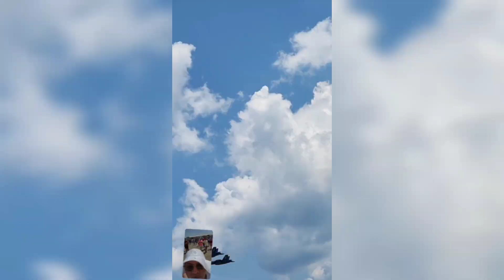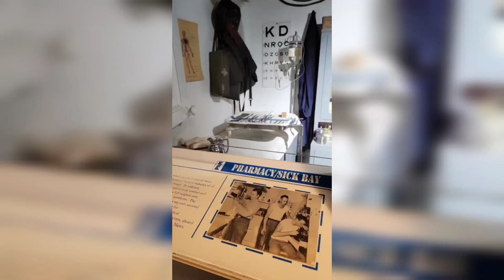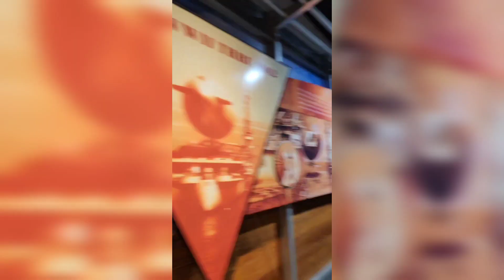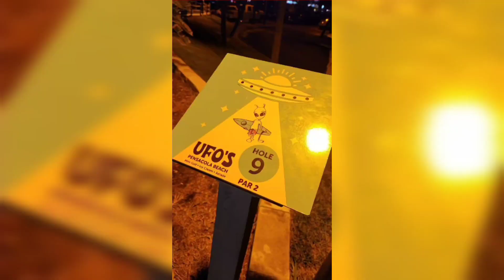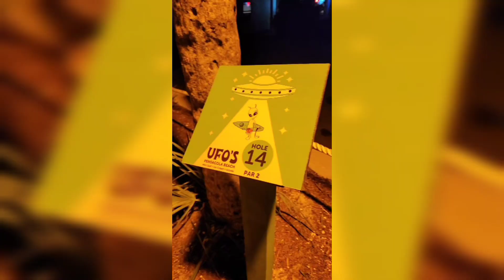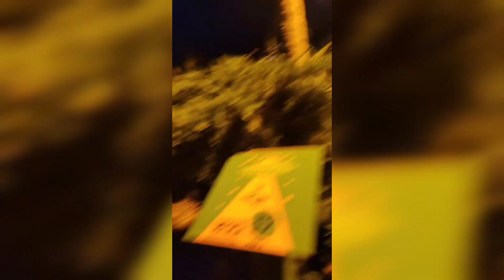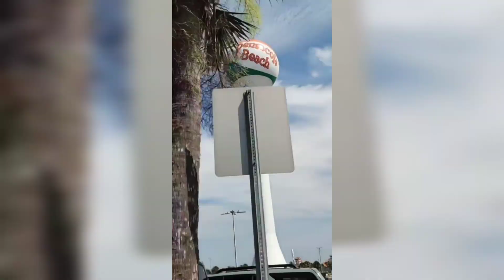The Martin's Summer 2023 in Florida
We enjoyed our 1 full-week vacation in Orange Beach, Navarre and Pensacola, Florida! We had a wonderful time with family and friends! The beach and the weather were so perfect. This is actually our first beach together in the USA.